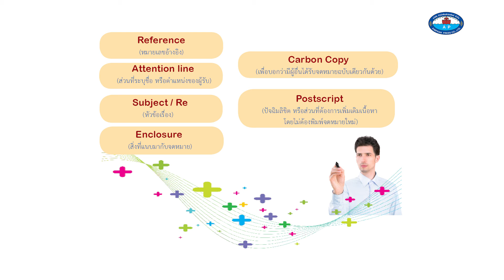ภาษาอังกฤษความพร้อมP38B